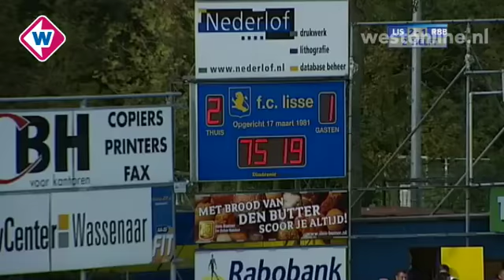Samenvatting FC Lisse - Rijnsburgse Boys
Speelronde 10 in de Topklasse. Hekkensluiter FC Lisse ontvangt de nummer drie, Rijnsburgse Boys. Een wedstrijd die altijd bol staat van het spektakel. En dat was dit jaar niet anders...